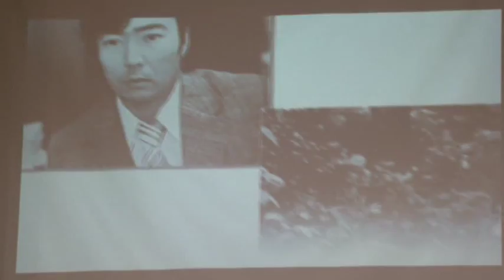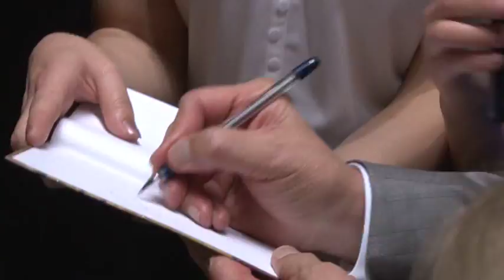концерт, Олжас Сулейменов